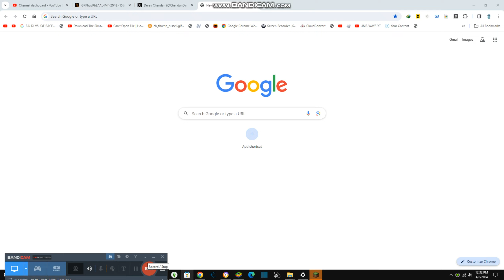Buying Online Store in Computer {8,292}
Today we are buying something from online store for the last time in france and it is cheap